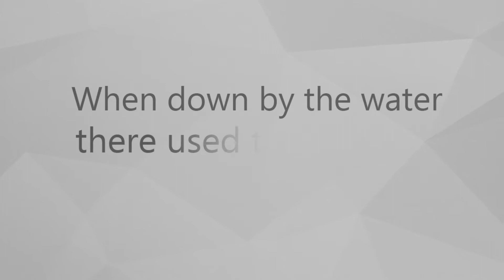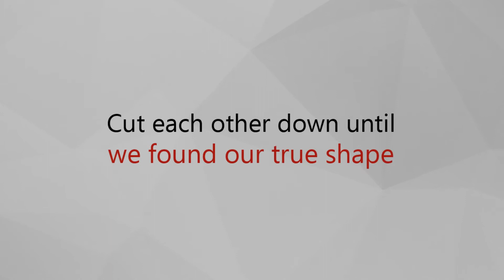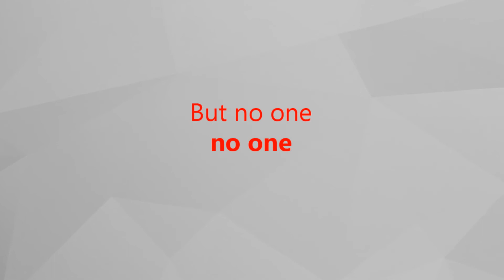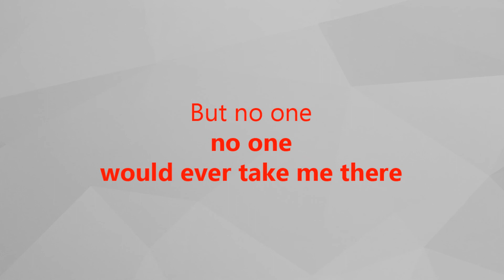Seaway - The Weight | Feat. Shane Told (Lyric Video)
"The Weight" by "Seaway" from the album "Hoser" (2013) - Mutant League Records.

Lyrics :
It's plain to see
The divide between you and me
The vision we used to be
Now broken and shaken and I can't seem to comprehend the truth
Cause I'm losing it every second I spend with you
When down by the water there used to be room for two

Say it again, say it again
Drown yourself out, in thoughts of self-doubt

Spare, spare me the effort of feeling new
When all these projections are falling through
Faded, dismembered can you remember
That place where we could both escape
Cut each other down until we found our true shape
Those younger days
Before all of this weight

And let me know where that gets you
'Cause I've been there before
Beat down and bitter
I made it through winter
Now I can see straight but I can't believe in anything, anything

I always wanted, always wanted to go
But no one, no one would ever take me there

I always wanted (say it again, say it again)
Always wanted to go (drown yourself out)
But no one, no one would ever take me there (in self-doubt)

Listen to the new album "Colours" if you liked this music !